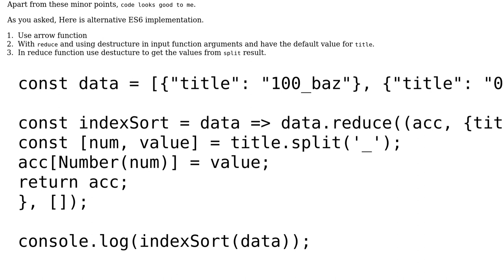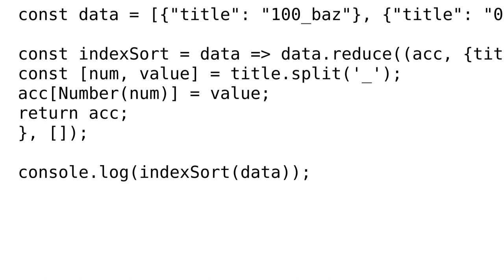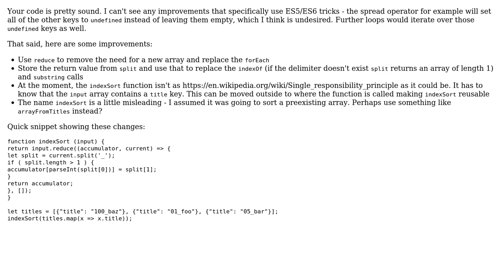Code Review: JavaScript: Better way to sort an array by setting custom index (2 Solutions!!)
Code Review: JavaScript: Better way to sort an array by setting custom index

With thanks & praise to God, and with thanks to the many people who have made this project possible! | Content (except music & images) licensed under CC BY-SA | Music | Images & others | With thanks to user Vijin Paulraj user Siva K V user Adam Taylor and the Stack Exchange Network Trademarks are property of their respective owners. You are responsible for your own actions.